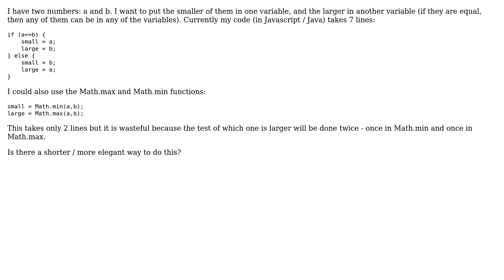min and max simultaneously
With thanks & praise to God, and with thanks to the many people who have made this project possible! | Content (except music & images) licensed under CC BY-SA | Music | Images & others | With thanks to user user918888 user Erel Segal-Halevi and the Stack Exchange Network Trademarks are property of their respective owners. You are responsible for your own actions.